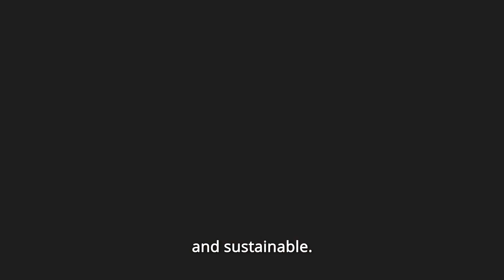Weir 150 Film - Sustainability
Engineering less energy, less water, and less waste.

We strive to make our customers more sustainable and efficient; it's core to our purpose and at the heart of what we do.

In our latest Weir150 film trailer, we examine our approach to sustainability.